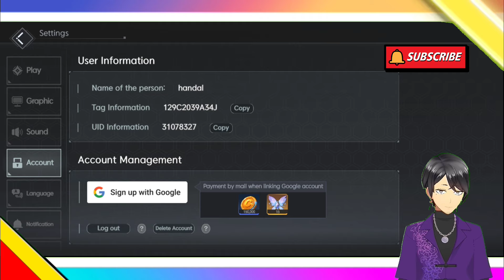Horizon Walker Tips How to Reroll Account for First Time | Reroll Play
ketika anda melihat ini jangan lupa ada tombol merah di atas yang menunngu untuk di pencet oleh anda❤.

Tempat TOP-UP Aman & Terpecaya :

TWITER : @regnbuegatcha
WA : " ini silahkan tanyakan langsung pada admin mereka punya wa"
METODE PEMBAYARAN :
BANK : 🏦🏦🏦🏦🏦🏦
- BNI
- BRI
- BCA
*DANA
*OVO
*GOPAY

Recommended Specs Rise of Eros (Android)

ROM storage: at least 6 GB available

RAM: 8 GB or above

Recommended Specs Rise of Eros (iOS)

RAM: 4 GB or above

CPU: A14 or above

My Device :
Android : Redmi Note 10s
Spec : Mediatex Hellio G95
Ram : 8 GB
Internal :128 GB
My PC :
Intel i5 12400f
Ram : 16 GB (Duo Slot)
SSD : 500 GB (Duo Slot)
VGA : SAPPHIRE PULSE AMD RADEON RX 6600 GAMING 8GB GDDR6